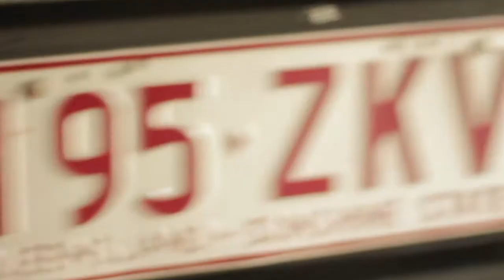JEEP JK FRONT TOW HOOKS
Today we are making a much needed upgrade to the front of the Jeep Wrangler with some front tow hooks. Last time we got bogged on the beach we did not have the right to be bale to do a safe recovery. One of the main things we didn't have was a good tow point on the front of the jeep, something that we could easily attach a D shackle to when ever we need to make a recovery.